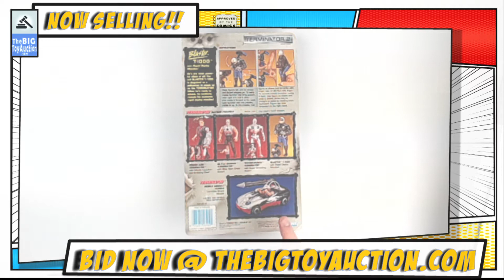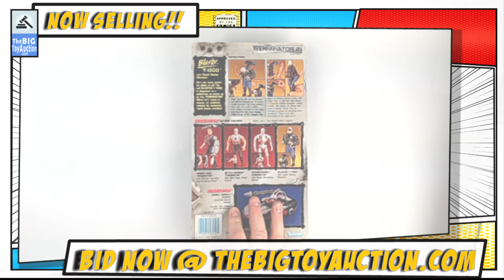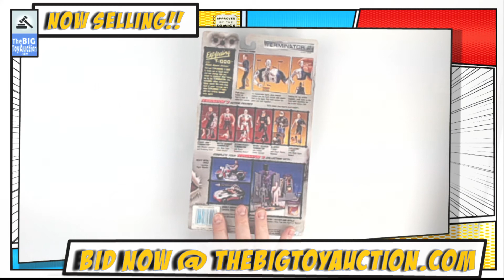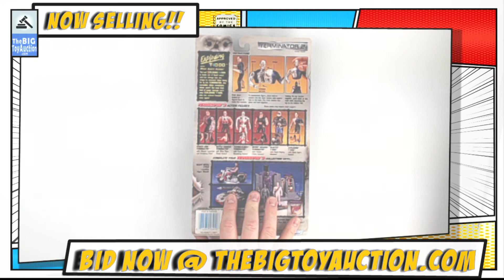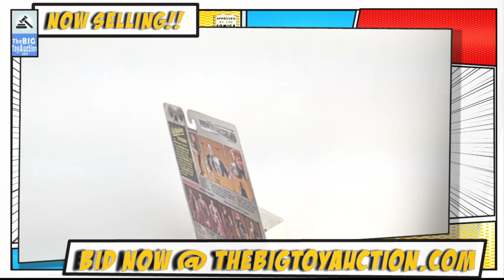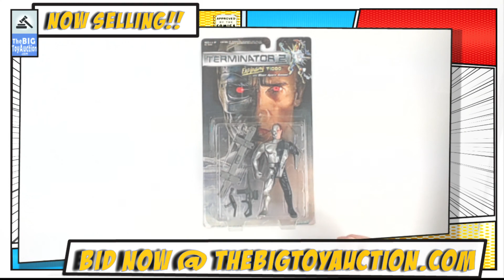Terminator 2 Blaster T-1000 & Exploding T-1000 Action Figures - Video Condition Report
Preview & Inspection of our Upcoming LIVE Auction Event